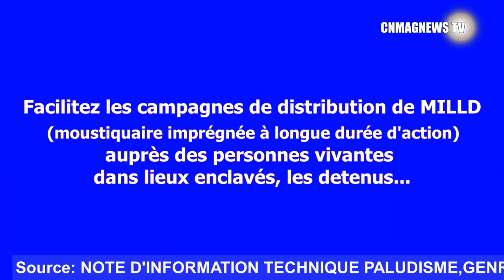Climat: Tornade à Douala